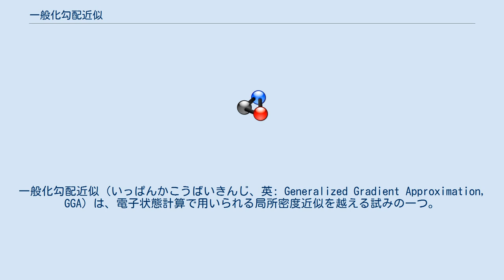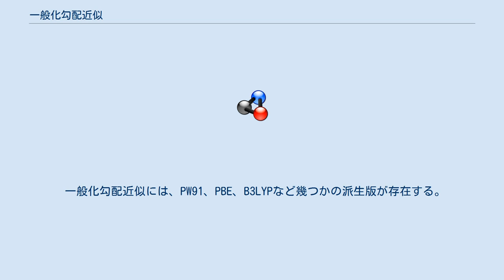一般化勾配近似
一般化勾配近似（いっぱんかこうばいきんじ、英: Generalized Gradient Approximation, GGA）は、電子状態計算で用いられる局所密度近似を越える試みの一つ。
一般化された密度勾配近似などとも訳される。
 密度汎関数法では電子間の相互作用である交換相関項は電荷密度で表現されるが、その電荷密度は一様な電子ガスとして解かれた表式を利用するのが局所密度近似である。
現実の電荷密度の分布は一様でないので、この一様とする近似を超えて電荷密度の勾配の効果を導入することにより局所密度近似の精度を上げようという試みは古くからあった。
 1985年、パデュー等による改良により精度が向上し、実際のバンド計算にも利用されるようになった。
このパデュー等による改良版とそれ以降の派生版が一般化勾配近似と呼ばれている。
一般化勾配近似により、系の凝集エネルギーなどの精度が改善される。
 一般化勾配近似には、PW91、PBE、B3LYPなど幾つかの派生版が存在する。
B3LYP（BはBecke、3はパラメータが3つあること、LYPはLee-Yang-Parrの略である）はパラメータの決定が経験的に行われるので、厳密にはこれによる計算結果は第一原理的に求められていないが、実験結果と良く合う。